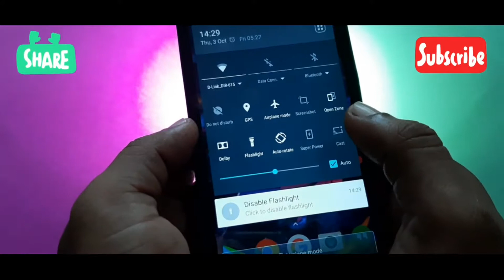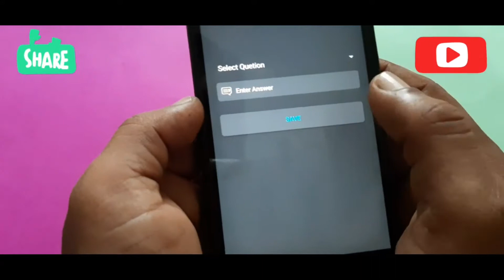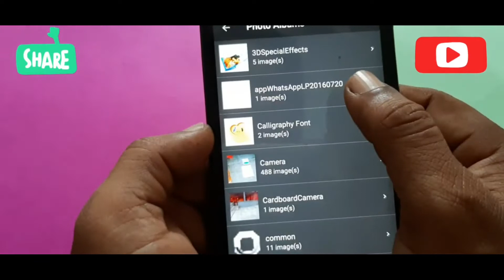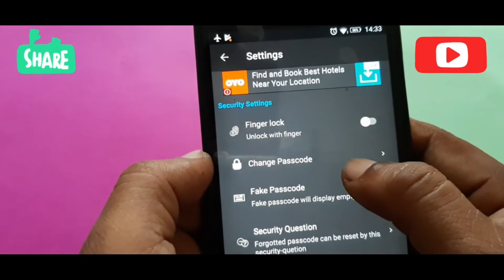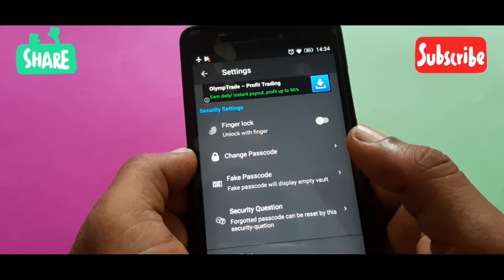మీ మొబైల్ లో Torch Light ఉంద ఐతే మీకు చాల ఉపయోగపడే ఈ Secret Setting నేర్చుకోండి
మీ మొబైల్ లో Torch Light ఉంద ఐతే మీకు చాల ఉపయోగపడే ఈ Secret Setting నేర్చుకోండి ఒక్కసారి చూస్తే మీరే అడుగుతారు ఇన్నాళ్లు ఎందుకు చెప్పలేదు అని